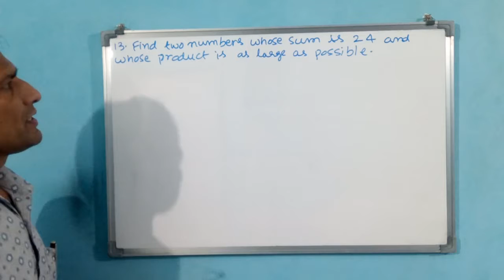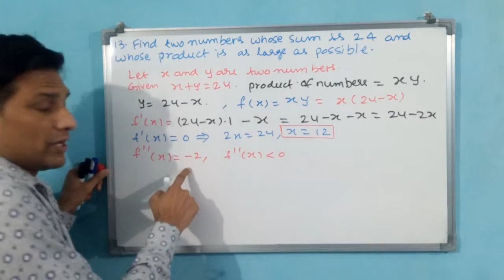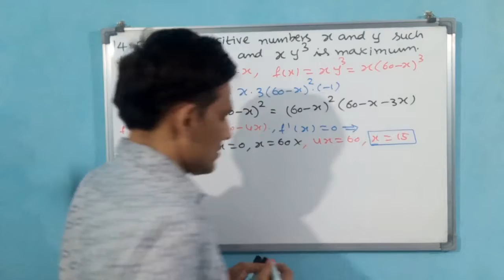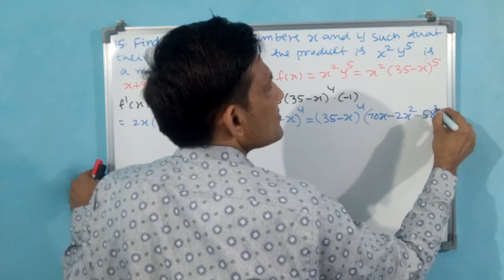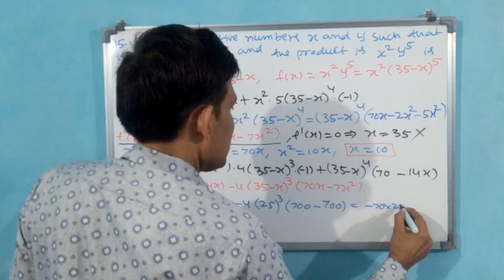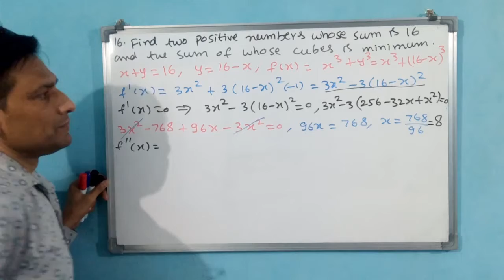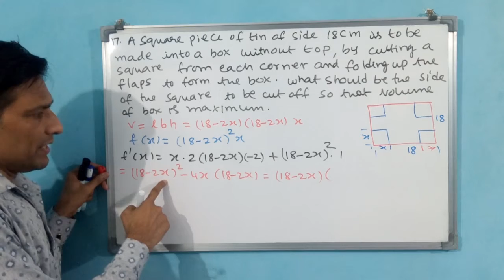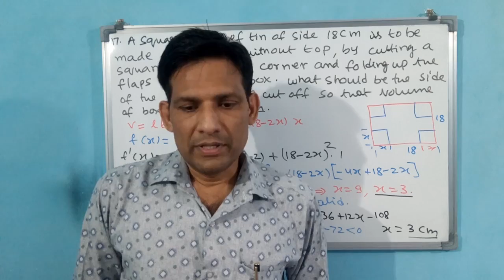APPLICATION OF DERIVATIVES NCERTXII 6 5 G English